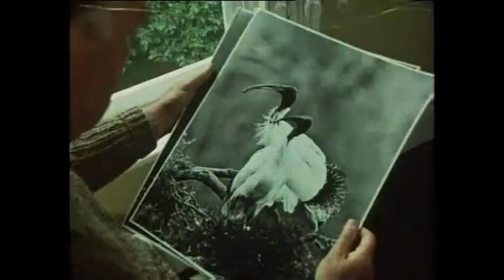Western Port - The Ecosystem (1981) - Part 1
FROM Western Port Seagrass Partnership Ltd: Western Port DVD; Western Port - The Ecosystem (1981)